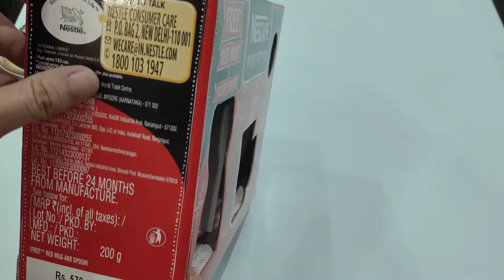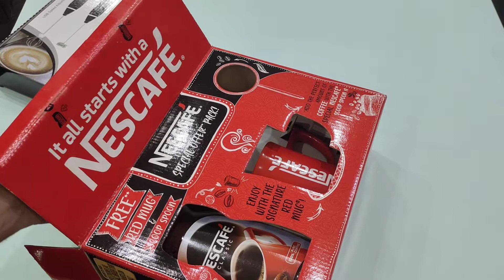Nescafe coffee mug set mat lena iss video ko dekhe bina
Nescafe coffee mug and steel premium spoon set